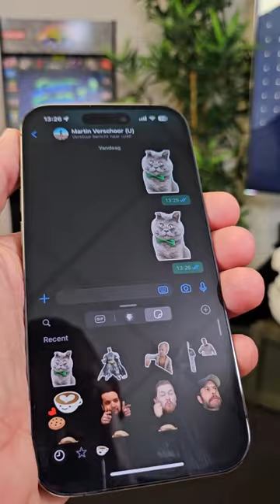Makkelijk en snel stickers maken voor Whatsapp op iPhone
Meer zien van ID.nl? Neem een kijkje op onze website of één van onze social kanalen:

Nog niet uitgekeken? In de volgende afspeellijsten vind je nog veel meer ID.nl video’s!

Stel je denkt na over het aanschaffen van een elektrische fiets. Dat is geen goedkope aankoop, daar wil je goed over nadenken. Welke fiets kun je het best aanschaffen en welke worden het best beoordeeld? Neem een kijkje in onze e-bike collectie!
Welkom op het YouTube-kanaal van ID.nl. Onze wereld verandert in een ongekend tempo. We worden steeds bewuster, bedachtzamer en duurzamer. Onze kracht is het bieden van oplossingen. Door tech dichtbij halen en te laten zien wat mogelijk is. Door voor te doen hoe het moet. En door te vertellen wat goed is. En wat niet. Of dat nu gezonder, duurzamer, comfortabeler, slimmer, goedkoper of leuker is: ID.nl maakt je leven makkelijker. Benieuwd naar onze content? Neem dan snel een kijkje op ons kanaal!